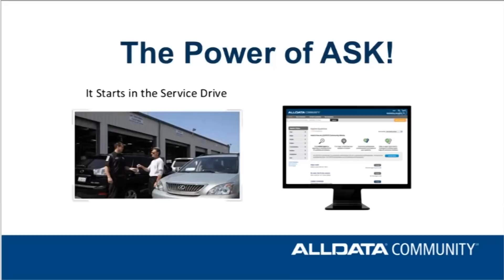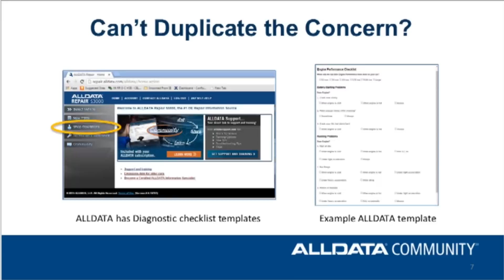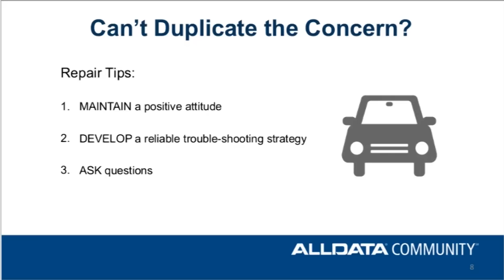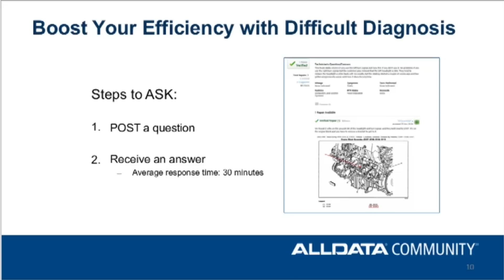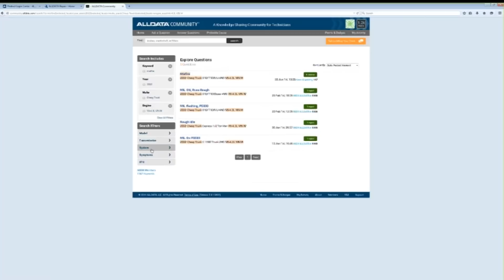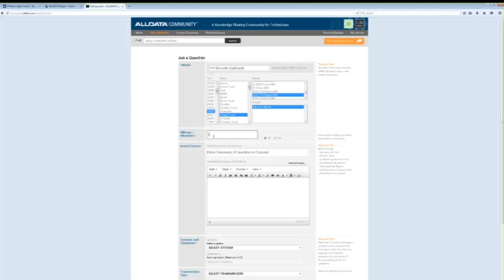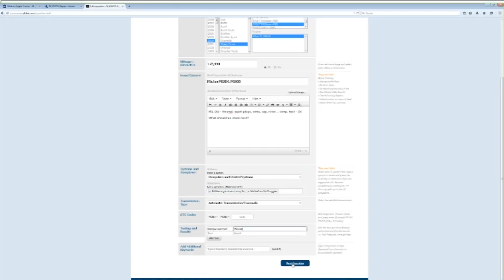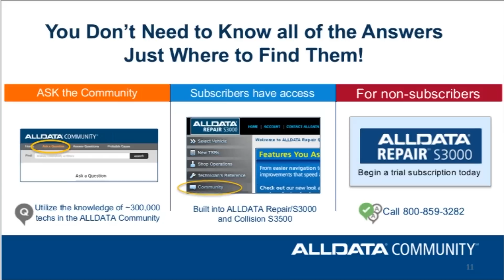Need help with a challenging repair? Just ask.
ALLDATA experts Dave Butler and Rich Diegle as they walk you through ways to improve your shop’s diagnostic strategy, find solutions for difficult repairs and use collaborative diagnostics.